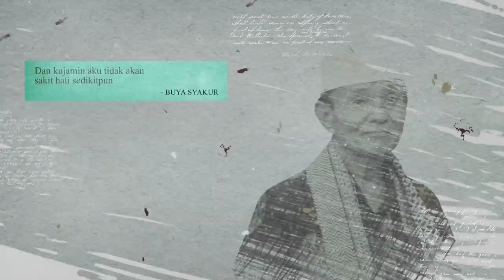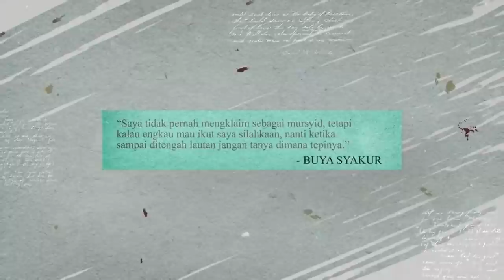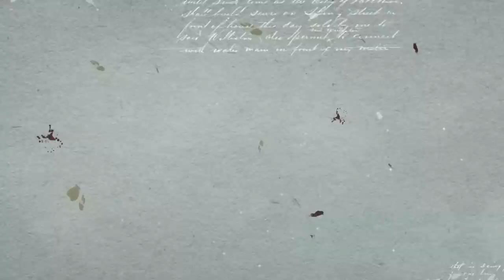🔴Live Ngaji Online Kajian Kitab Fi-Dhilalil Qur'an & Gelombang Cinta Bersama Buya Syakur 3/02/2022